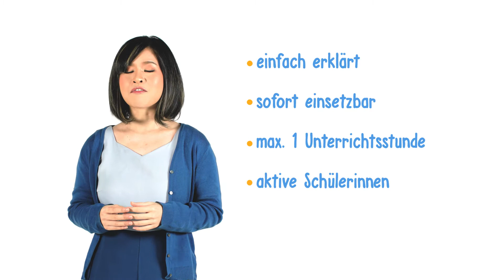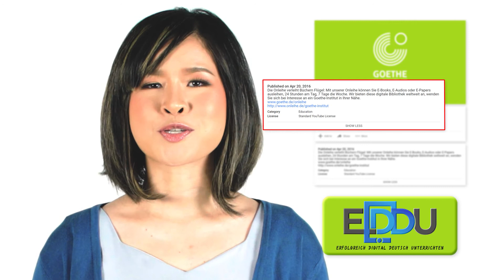Was ist EDDU?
Willkommen bei EDDU! Sirimar ist eine Deutschlehrerin aus Thailand und stellt euch das Projekt vor: Wofür steht EDDU? Und was steckt alles dahinter?